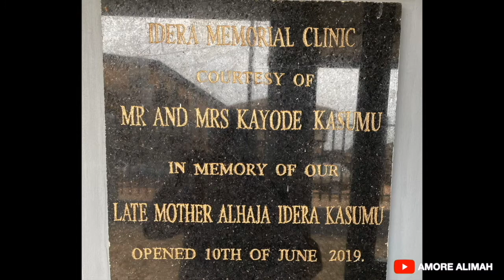NIGERIA 🇳🇬 2021 MEDICAL MISSION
Hey Amores❤️! This Summer I went to Nigeria 🇳🇬 for my first ever medical mission and sewed personal protective equipment for the team!

FAQ:
What is your ethnicity?
Nigerian

When did you start sewing?
Around the age of 8

What is your favorite streetwear line?

Favorite skincare products?

How would you describe your personal brand?
Feminine, classy, cute, cultural, fun

Introduction Music:
Jesse Perin: